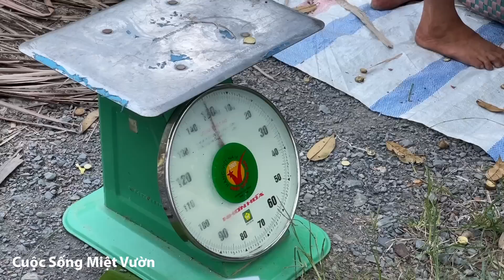Cậu Út thu hoạch sầu riêng, con dâu không nhận ra mẹ chồng | Cuộc Sống Miệt Vườn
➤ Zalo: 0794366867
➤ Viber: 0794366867